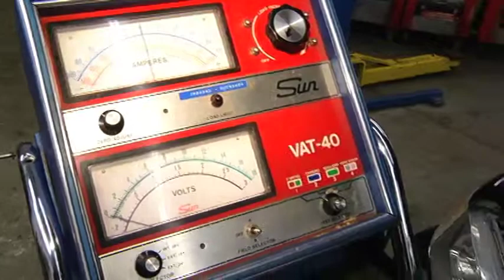"go! Island" Learns About Trades At Camosun College - Shaw TV Victoria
High school students from the South Island compete at Camosun College's Interurban campus to demonstrate their skills in the trades. Shaw TV's Karen Elgersma visits this mini-Olympics for the trades on the latest episode of "go! Island".